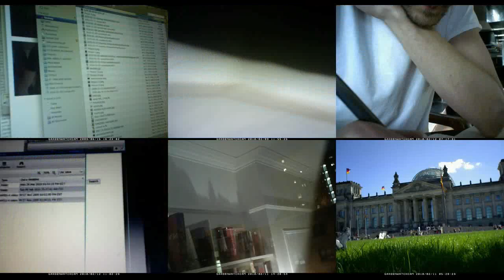Halfway Around the Sun, SMOL part 2/3, 89m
This film is in the public domain. January to June 2010.
I carried around a timelapse camera for 18 months of my life. This is six months from that. each day is about 3 minutes. each panel in the movie is one of the months.